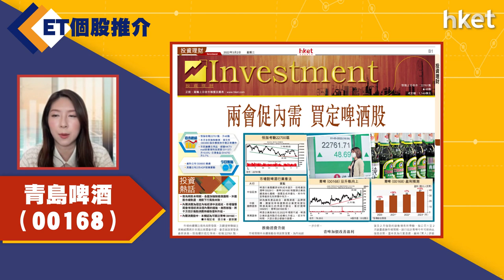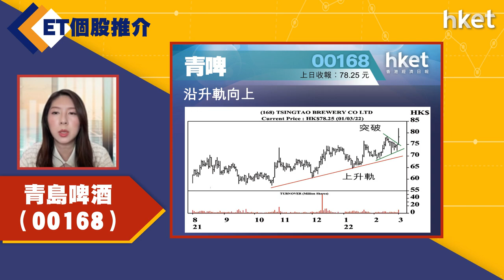【ET個股推介】青島啤酒（00168）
今日ET個股推介－青島啤酒（00168）